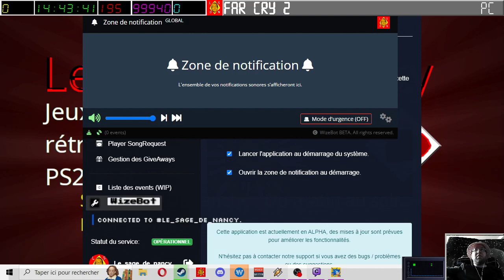[23-04-2023] Sonic Mania [LSDN]